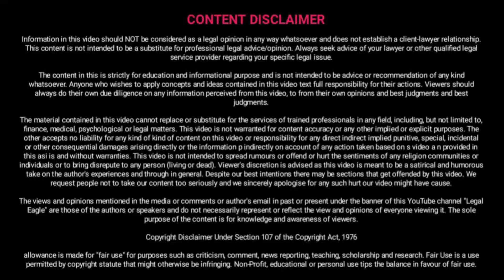यूं लिया जाता है तलाक बिना मेंटेनेंस लिए ! divorce or maintenance?